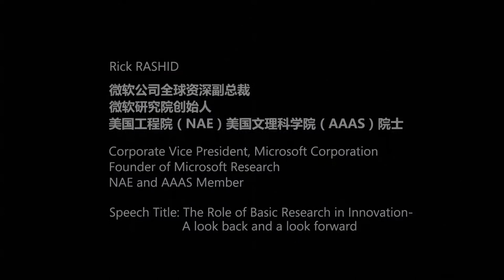Rick Rashid on how research builds a foundation for the future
Microsoft Research founder Rick Rashid, in his opening keynote address of Microsoft Research Asia's 15th Computing in the 21st Century Conference, recounts the core  principles he established for the research group and provides examples of key product contributions.